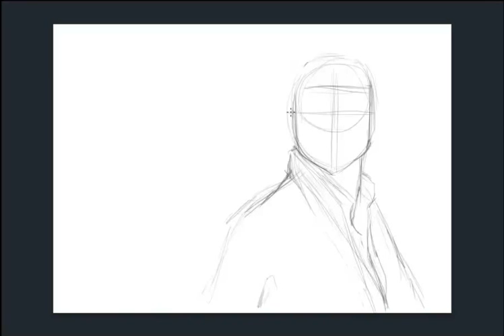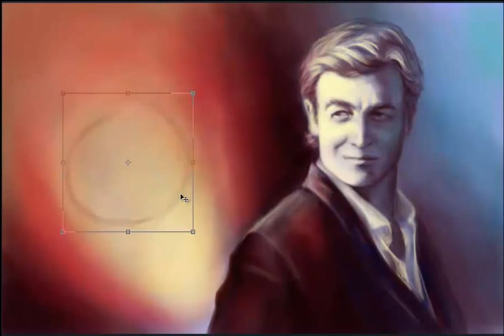The Mentalist. Speed Painting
Took a little over one and a half hours.